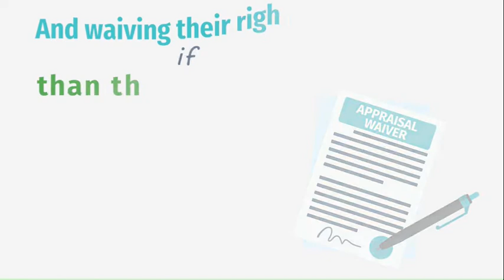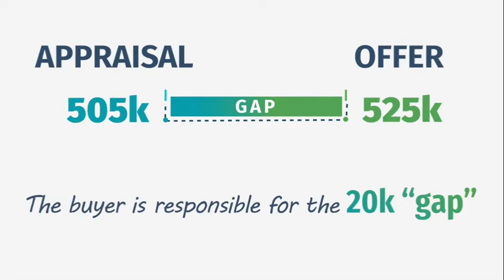Appraisal Gap?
Let me explain the appraisal gap?